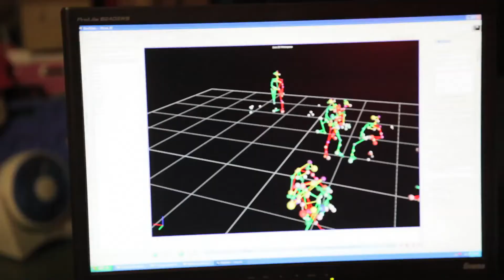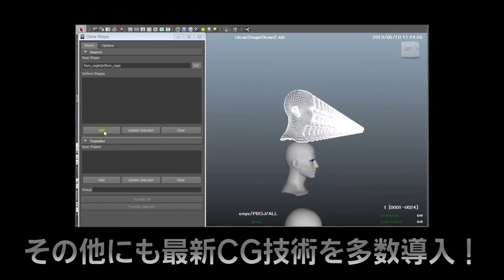Space Pirate: Captain Harlock Behind-The-Scene 2 宇宙海盜夏羅古幕後製作 2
In Hong Kong Cinema Nov 28
11月28日 3D/2D 同步上映

改編自《銀河鐵路999》、《千年女王》等經典系列作者﹣日本殿堂級動漫大師「松本零士」膾炙人口科幻巨著《宇宙海賊夏羅古》，以最新最強大的電腦3D科技，896台伺服器經5年建構打造，電影集科技突破，藝術，觀能刺激，劇情，科幻，哲理思考於一身，將觀眾帶進一個前所未有、震撼官能的「3D宇宙」。

金像導演「占士金馬倫」亦深被此電影震撼，點評此片為：「天馬行空、氣勢磅礡、觀感前所未見，《宇宙海盗夏羅古》將帶你進入"思想新次元"」。其史無前例的影像效果已寫下3D電影的傳奇一頁！